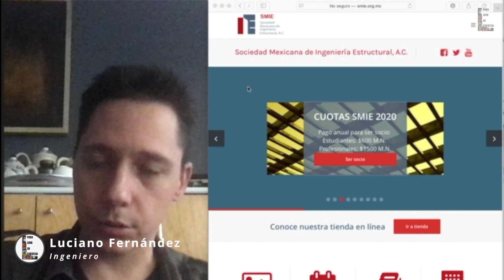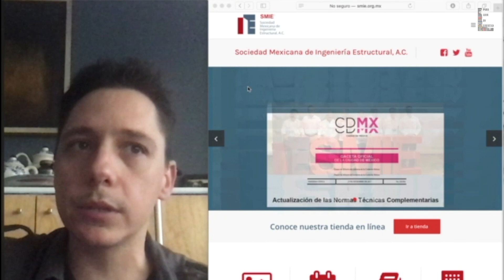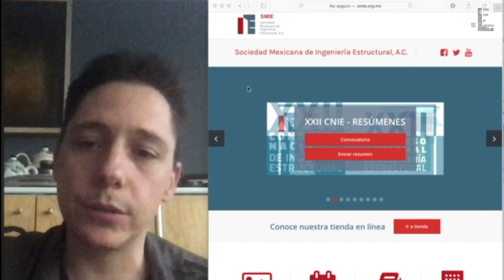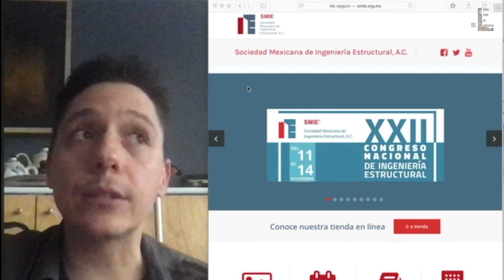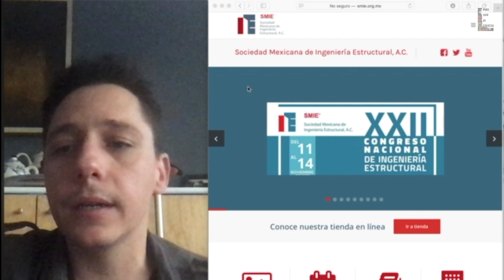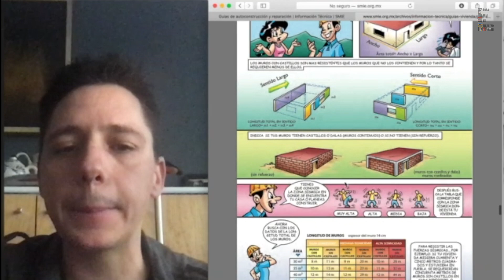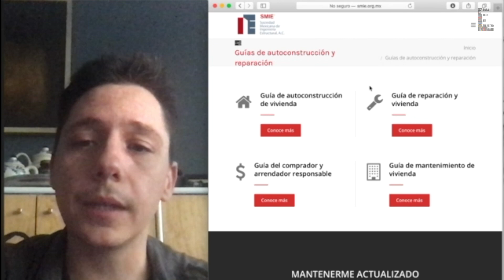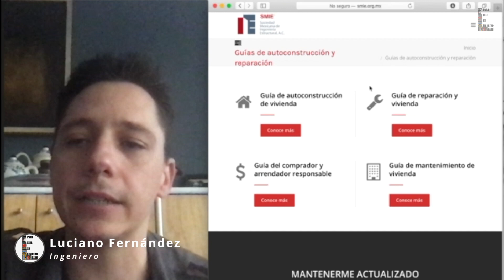Luciano Fernandez Consideraciones de revisión y construcción en caso de sismos